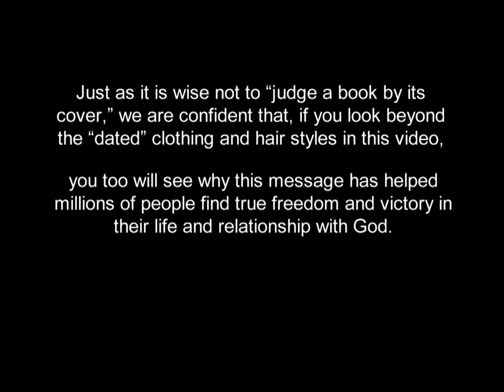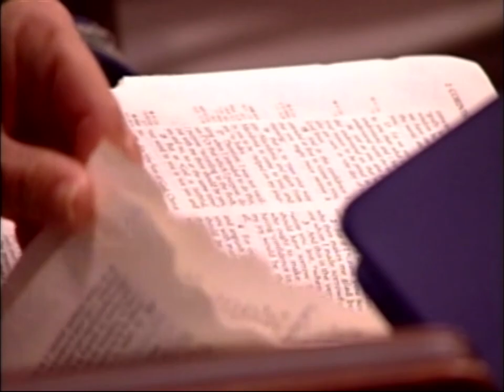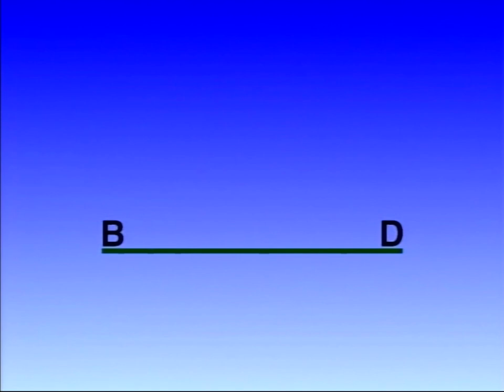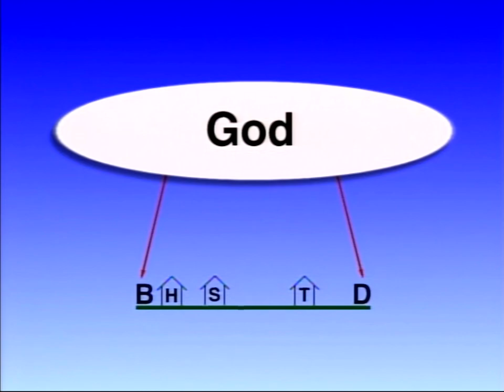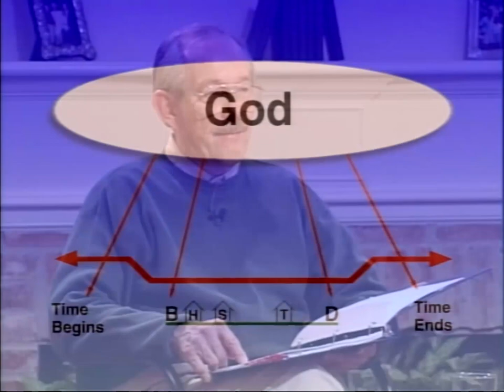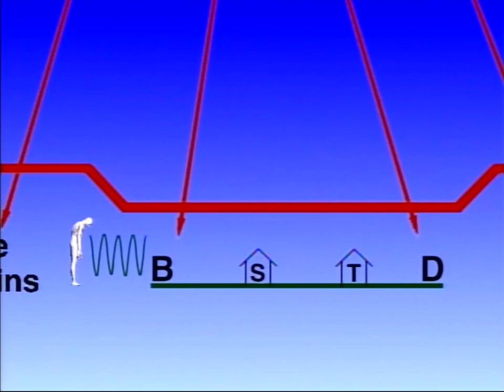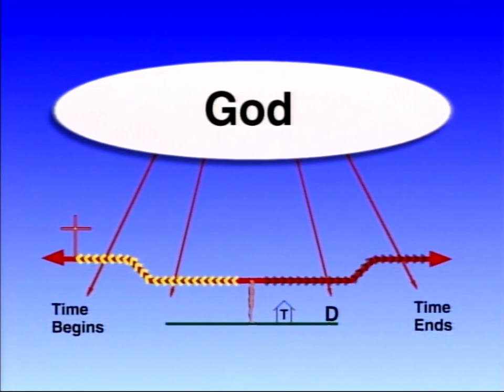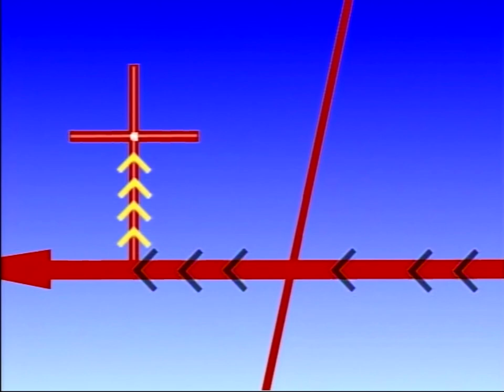The Life DVD Series Session 3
We hope you enjoy The Life DVD Series by Bill and Anabel Gillham!  If you like what you hear, head to lifetime.org for more material!